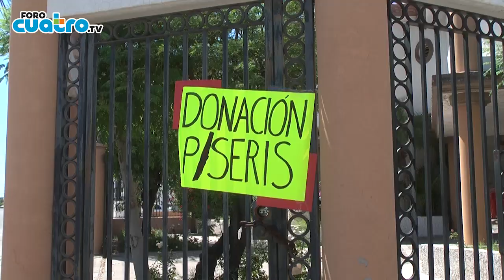Creamos México lleva ayuda a comunidad Comcáac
Hacen un llamado de auxilio a los hermosillenses para reunir ayuda de alimentos no perecederos que será entregada a la comunidad Seri, ya que durante la contingencia por el Covid-19 y el aislamiento obligado, no hay turismo ni venta de pescado, actividades económicas primordiales para la etnia.